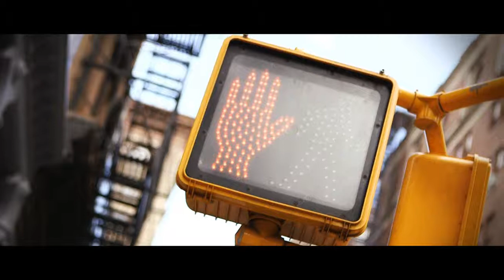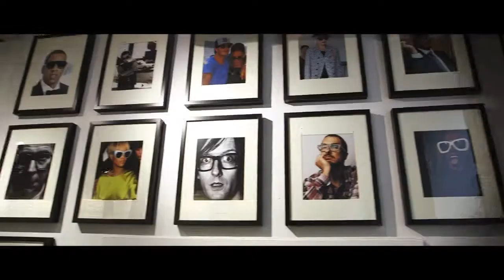Cutler and Gross in New York